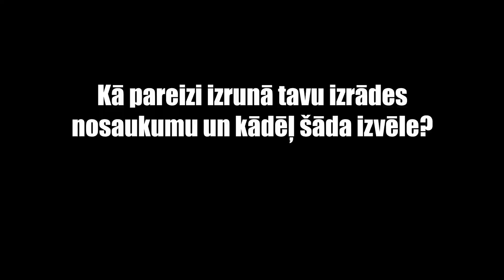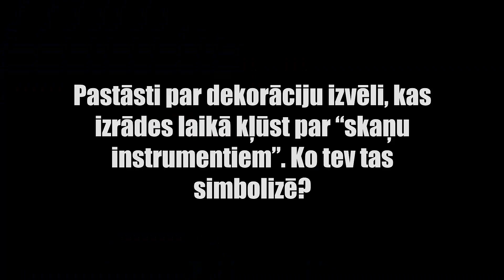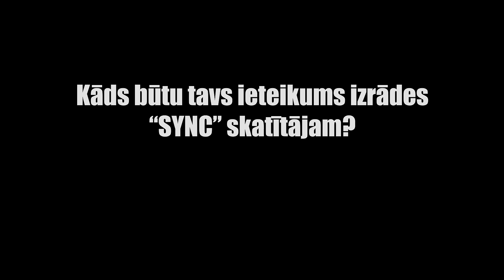PATRIARHA RUDENS #12 / Līva Apšeniece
PATRIARHA RUDENS #12
Intervija ar izrādes "SYNC" horeogrāfi Līvu Apšenieci

Intervē Krista Skudra
Operators Miķelis Liniņš